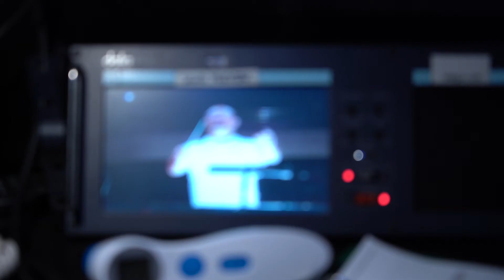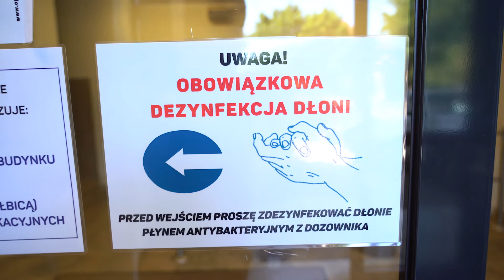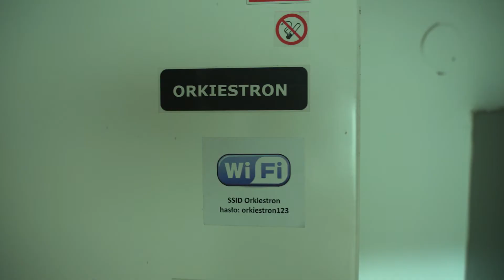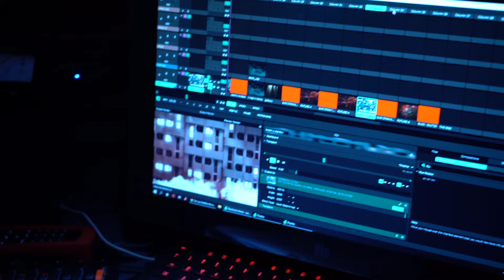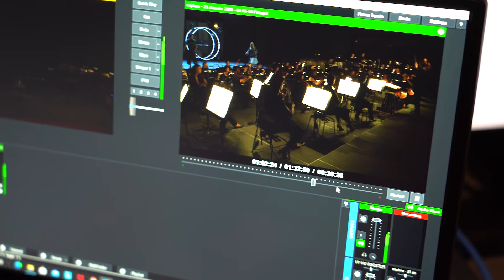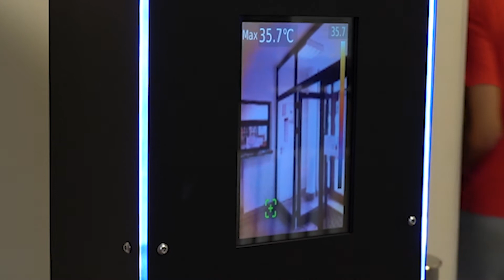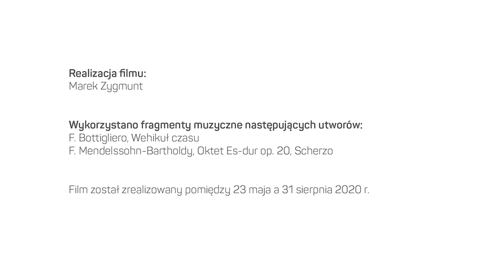„Wehikuł czasu” – making of l przygotowania do prapremiery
„Wehikuł czasu”, czyli opera naukowa, to dzieło ponadczasowe, lecz jednocześnie niezwykle aktualnie. Pierwotnie planowane na 28 maja, finalnie swoją prapremierę miało dopiero 21 sierpnia 2020 roku. Wszystko z powodu pandemii koronawirusa, jaka objęła cały świat.

Opera Bałtycka nie przestała jednak działać! Próby – pierwotnie w domowym zaciszu, później w bezpiecznych warunkach na miejscu w Operze – odbywały się przez całe wakacje, by pod koniec sierpnia zaprezentować efekty tej pracy na deskach Opery Bałtyckiej oraz w formule livestreamingu.
Zapraszamy za kulisy prapremiery „Wehikuł czasu” z librettem Justyny Skoczek i muzyką Francesca Bottigliero.

Materiał zrealizowano w dniach od 21 maja do 31 sierpnia 2020 roku.